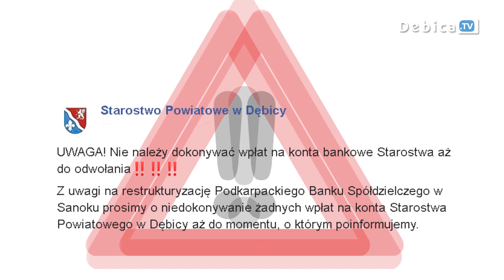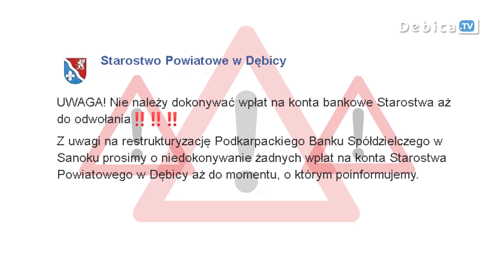Konta zablokowane, co z pieniędzmi? Jakie będą konsekwencje kłopotów finansowych PBS w Sanoku?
„Z uwagi na restrukturyzację Podkarpackiego Banku Spółdzielczego w Sanoku prosimy o niedokonywanie żadnych wpłat na konta Starostwa Powiatowego w Dębicy aż do momentu, o którym poinformujemy”. Taka informacja pojawiła się w minionym tygodniu. Czy problemy finansowe PBS Banku wpłyną na zgromadzone przez klientów oszczędności? Środki mają tam ulokowane nie tylko osoby prywatne i firmy, ale również samorządy. Zablokowano konta Starostwu Powiatowemu, a także gminie Czarna.  O komentarz w tej sprawie poprosiliśmy wicestarostę Adama Pieniążka.
„Bankowy Fundusz Gwarancyjny (BFG) wydał decyzję o rozpoczęciu przymusowej restrukturyzacji Podkarpackiego Banku Spółdzielczego (PBS) z siedzibą w Sanoku. Ze względu na złą sytuację PBS, w tym bardzo niski poziom kapitału własnego, 17 stycznia 2020 r. Fundusz objął nad nim kontrolę oraz wyznaczył administratora. Przymusowa restrukturyzacja Banku odbywa się z użyciem banku pomostowego – Banku Nowego BFG S.A.” – możemy przeczytać na stronie BPS Banku. Klienci mają odzyskać dostęp do swoich kont już jutro. Wtedy też okaże się, jakie konsekwencje finansowe przyniesie samorządom zaistniała sytuacja.